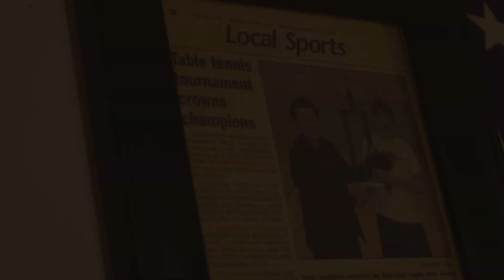Local Sports - Puck (Official Music Video)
The second single from the new Local Sports record "Basil Bouquet."

Written by: A Dog